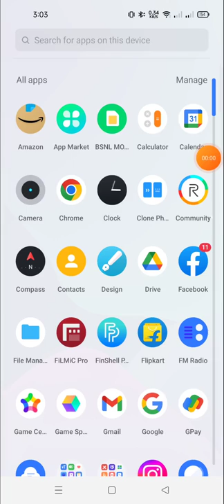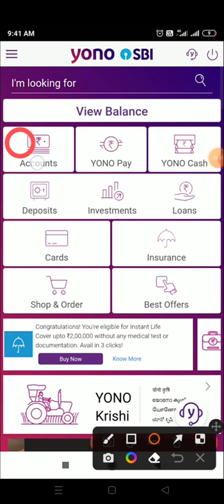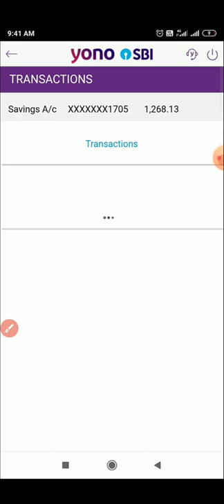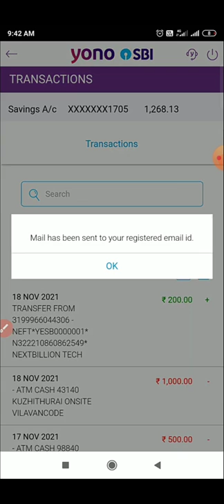sbi bank statement kaise nikale how to download bank statement from yono sbi app in hindi